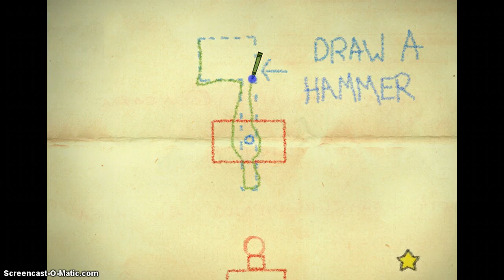Crayon Physics für Anfänger 2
crayon2